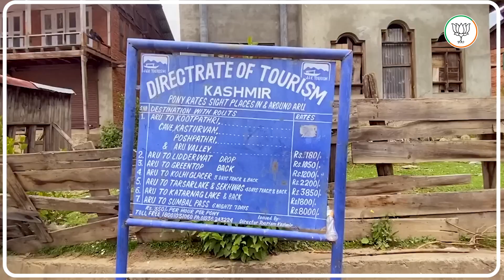ಕಾಶ್ಮೀರದಲ್ಲಿ ಹೊಸ ಅಧ್ಯಾಯವನ್ನೇ ಶುರುಮಾಡಿದೆ ಬಿಜೆಪಿ ಸರ್ಕಾರ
ಕಾಶ್ಮೀರ ದೇಶದ ಹೆಮ್ಮೆಯಾಗಬೇಕಿತ್ತು.

ಆದರೆ, ಕಾಂಗ್ರೆಸ್ ತುಷ್ಟೀಕರಣಕ್ಕೆ ಬಲಿಯಾಗಿ ನರಕದ ತವರಾಯಿತು. ಆದರೆ, ಪ್ರಧಾನಿ ಶ್ರೀ ನರೇಂದ್ರ ಮೋದಿ ಅವರು ಆರ್ಟಿಕಲ್ 370 ರದ್ದು ಮಾಡಿದ ಮೇಲೆ, ಪುರವಾಸಿನಿಯಲ್ಲಿ ಶಾಂತಿ-ನೆಮ್ಮದಿಯ ಜಾತ್ರೆ ಆರಂಭಗೊಂಡಿದೆ.